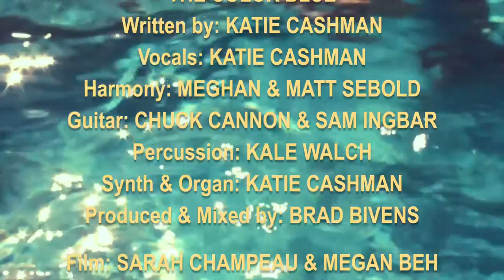Cousin: The Color Blue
Our ode to Minnesota summer

Written by: KATIE CASHMAN
Vocals: KATIE CASHMAN
Harmony: MEGHAN & MATT SEBOLD
Guitar: CHUCK CANNON & SAM INGBAR
Percussion: KALE WALCH
Synth & Organ: KATIE CASHMAN
Produced & Mixed by: BRAD BIVENS
Film: SARAH CHAMPEAU & MEGAN BEH

THANK U Spoon, Chuck, Sam, Kale, Megan, Sarah, Addison, Morgan, Briana, Mady, Craig & Daniel for all the fun